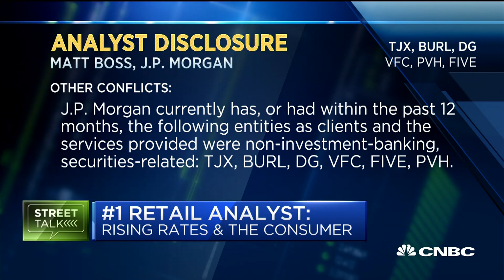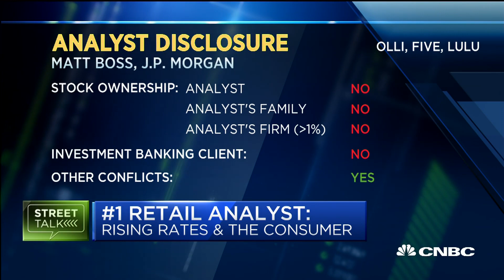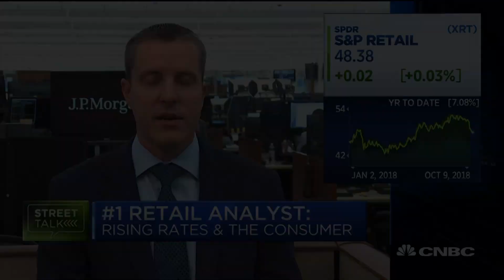Where the low, middle-income consumers are is the best to own, says #1 retail analyst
Matt Boss of J.P. Morgan, number one retail and department store analyst on Institution Investor’s Annual All-America Research Team, joins 'Power Lunch' to discuss how rising rates will impact retail spending and the best place to invest in retail.